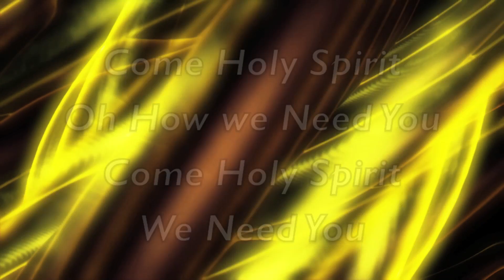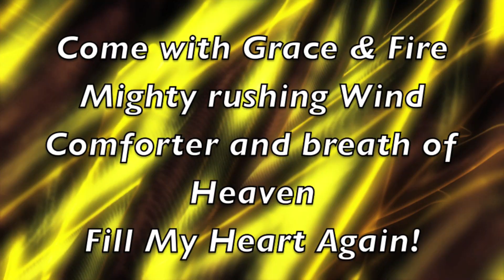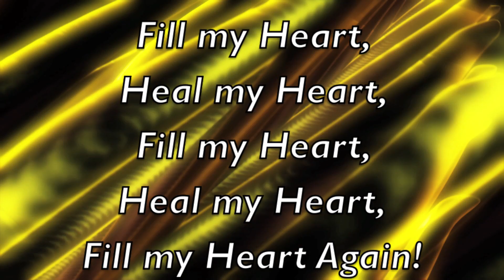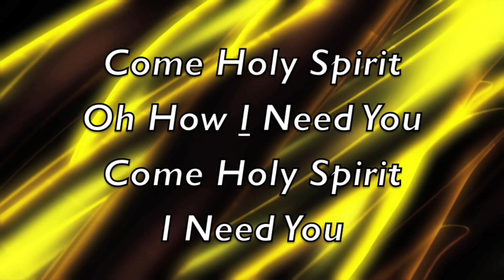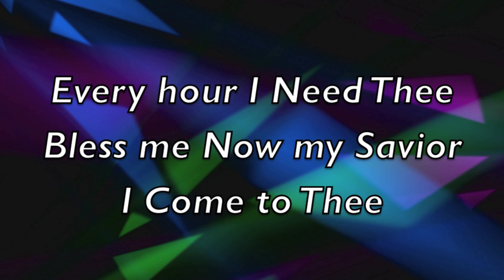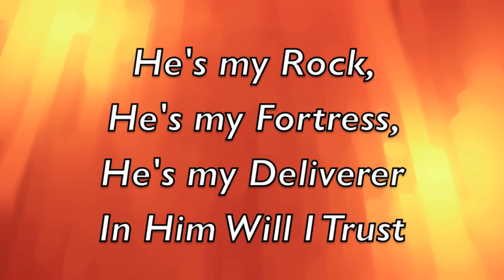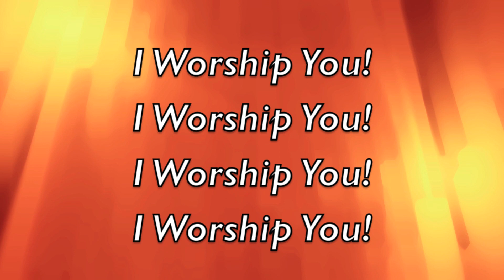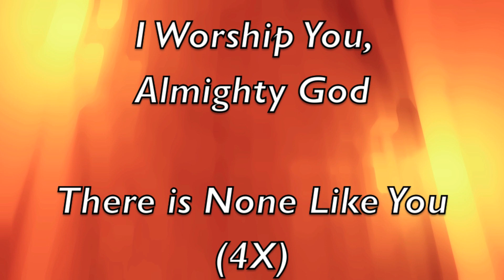Israel & New Breed - Come Holy Spirit Lyrics